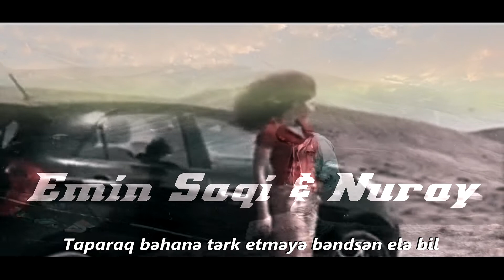Emin Saqi ft Nuray-Getmeye Bendsen Ele Bil (qezel)